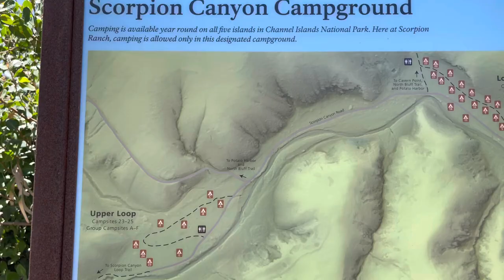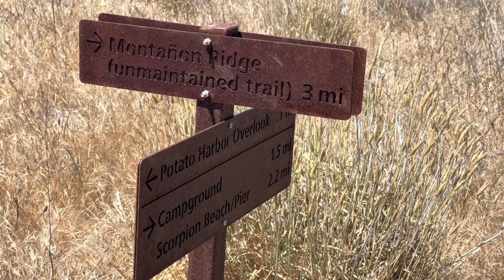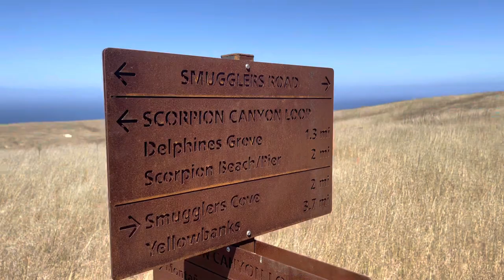Potato Harbor and Scorpion Loops - Channel Islands National Park Trailrun and Kayak Adventure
The largest island in California and most visited destination in Channel Islands National Park, Santa Cruz Island spans more than 61,000 acres in the Pacific Ocean. Sporting only a modest visitor center, campground, and kayak company—with no restaurants, stores, or other concessions—exploring Santa Cruz Island is a largely wild experience. Once ashore, you can access a network of trails that crisscross the eastern portion of the island, reaching secret beaches, brushy canyons, and high coastal bluffs.

Special Thanks to Santa Barbra Adventure Company for the amazing ocean kayaking adventure through fields of kelp, caverns, and sea arches.